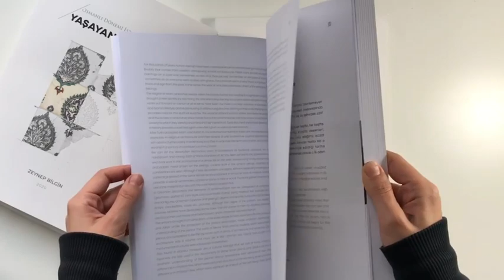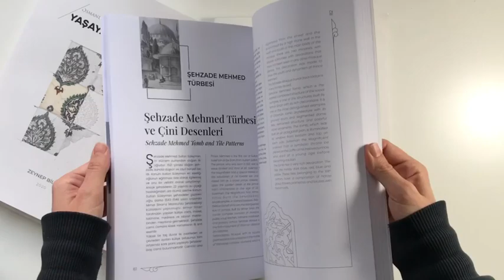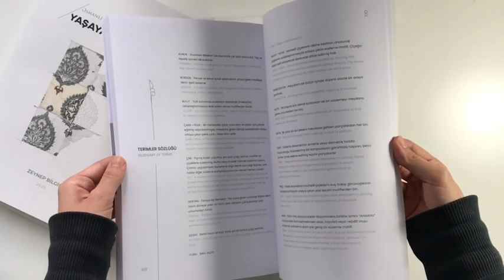Living Patterns - Istanbul -Turkey Tiles --- Yaşayan Desenler - İstanbul Çinileri –Türkiye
To purchase the book, please contact @yasayandesenler Instagram account.
The book is in Turkish and English Language
 Book features:
 173 pages
 124 designs from 16 places
 Best Quality paper
 A4 size
 Paperback
International sales, you can purchase the book via the bank account with EFT or Western Union.
Shipping costs are 30$.
 Orders need to include:
 - A receipt or image of the receipt showing that the payment has been made
 -Name and surname
 -Phone number
 -It is sufficient to send address information for shipping.
 (Our international shipping is released every week on Tuesday. There is 10-15 days delivery time depending on the shipping area)